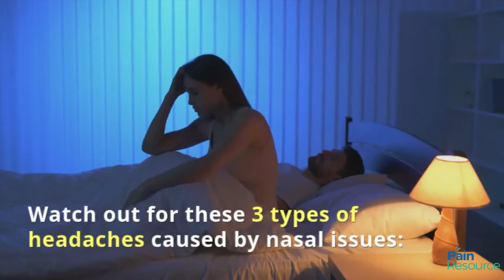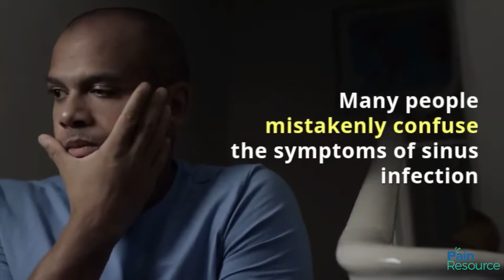Nose Pain and Headaches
Headaches are not just uncomfortable. They’re expensive. In this second installment of our series on headache disorders, we’ll examine nose pain and headaches and the steps you can take for pain relief. Let’s begin with some of the most common causes of nasal discomfort.